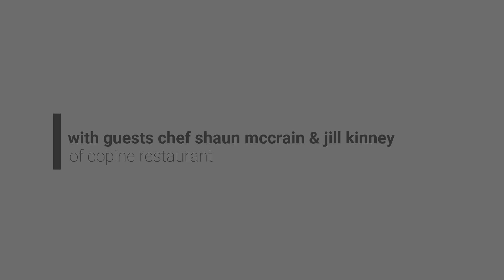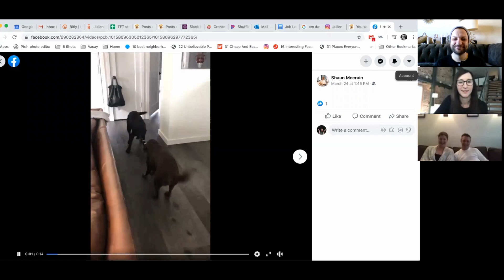Ep. 3: Shaun McCrain & Jill Kinney, Copine: "We need people to continue reaching out to legislators"